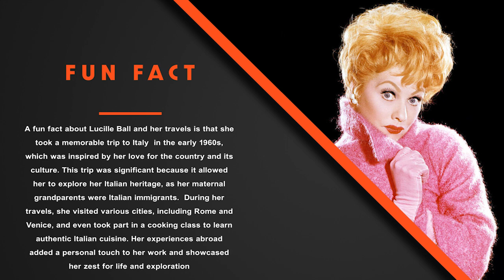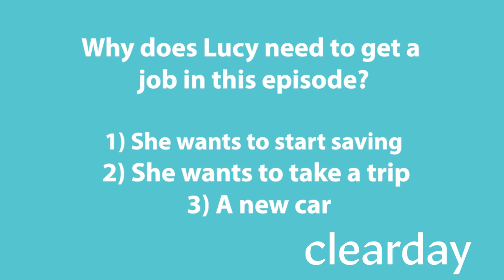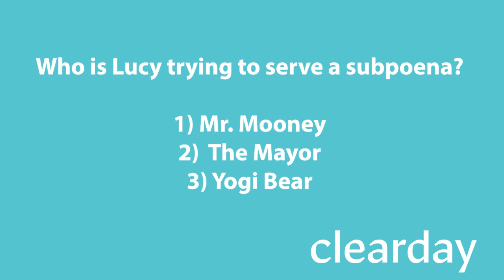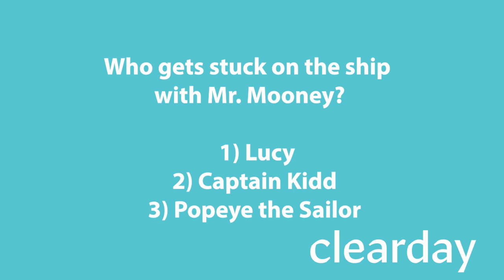Clearday Sensory Cinema The Lucy Show Season 2 Ep 56